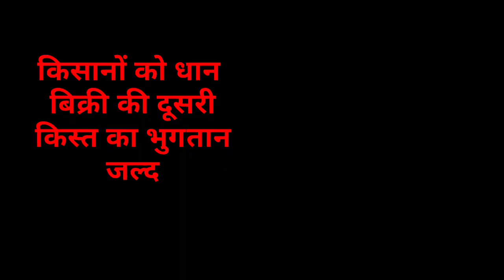संध्या 07 अप्रैल 2022 झारखंड कांग्रेस bjp में ? Today Jharkhand news , Jharkhand breaking news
2020, Jtet 2021, Jtet 2022, झारखंड शिक्षक बहाली, नियुक्ति 2020, नियुक्ति 2022